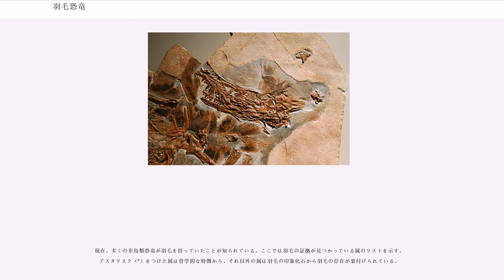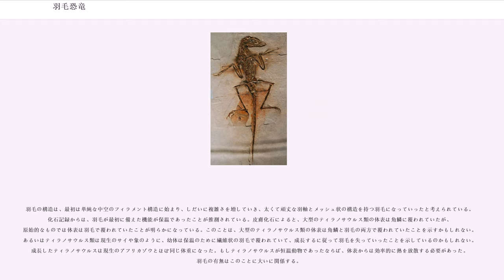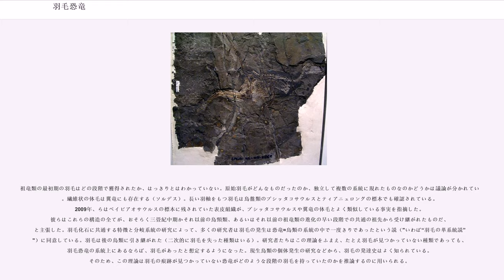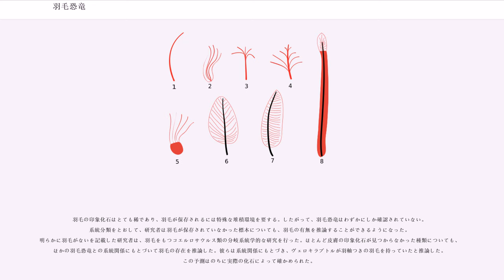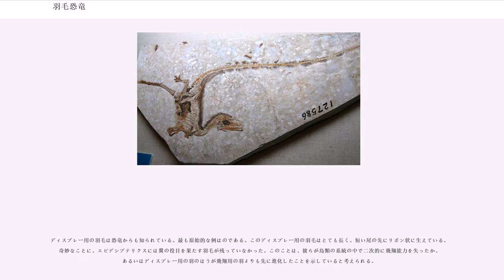羽毛恐竜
羽毛恐竜（うもうきょうりゅう）とは羽毛の痕跡が化石記録で確認されている恐竜を指す言葉である。とくに1990年代以降、中国の徐星らによって東北部(旧満洲)の遼寧省から多数の羽毛恐竜の化石が発見され、や羽毛の発生に関する議論の中で大きな役割を果たした。

古くは1861年に発見された始祖鳥の化石にはっきりとした羽毛の印象が残されていた。しかし、始祖鳥はあくまでも“鳥”であり、系統的に近い獣脚類が羽毛を生やしていた証拠は長年見つかっていなかった。

1960年代の恐竜ルネッサンス以降、恐竜と鳥の系統関係が再びクローズアップされるようになった。その流れの中で、ロバート・バッカーやグレゴリー・ポールなどの恐竜恒温説を唱える一派は羽毛を生やした恐竜復元図をさかんに描くようになった。それでも羽毛の明確な痕跡が残っている恐竜化石の発見は1990年代まで待たなければならなかった。

現在では、羽毛の痕跡が見つかっている恐竜は20属以上にのぼり、そのほとんどが獣脚類である。そして，そのほとんどは中国の遼寧省に分布するのから見つかっている。なかでも、の化石の羽毛の印象部分からは、免疫学テストでβ角質（鳥類の羽毛の主要タンパク質）が検出された。このように現在では、すくなくとも一部の恐竜が羽毛を生やしていたこと（あるいは羽毛の原型となる体毛をもっていたこと）は化石記録から確実視されている。

ちなみに「羽毛恐竜」とは特定の分類群を指す厳密な専門用語ではないことに注意が必要である。

例えば、ドロマエオサウルス科の羽毛恐竜は多数見つかっているが（ミクロラプトル、シノルニトサウルスなど）、羽毛の痕跡が見つかっていないデイノニクスを指して羽毛恐竜と呼ぶことは少ない（もちろん、近縁の種に羽毛の痕跡が見つかっている以上、デイノニクスにも羽毛があった可能性は高い）。同様に、鳥類を指して「羽毛恐竜」と呼ぶこともない。分岐分類学の概念では鳥類もすべて「恐竜」であるため、現生の鳥類はすべて「羽毛恐竜」になってしまい、混乱が生じる。

現在の一般的な認識では、恐竜から鳥類を除いたグループ（いわゆる非鳥類恐竜）のなかで、羽毛の存在が化石で確認される種類を指して「羽毛恐竜」と呼んでいる。あくまでも俗称にすぎない点に注意が必要である。本項目では羽毛が確認されている非鳥類恐竜について記述する。

1859年にダーウィンによって種の起原が発表されてすぐに、イギリスの進化論支持者である生物学者のハクスリーは鳥類が恐竜の子孫であるとの説を提唱した。彼はコンプソグナトゥスと始祖鳥の骨格を比較し、前足と羽毛は別として、両者の骨格がよく類似していることを示した。1868年に彼は著作"On the Animals which are most nearly intermediate between Birds and Reptiles"を出版した。当時の恐竜研究の第一人者であったリチャード・オーウェンは、「始祖鳥は最初の鳥類であり、恐竜の系統とは大きく離れたものである。」として、ハクスリーの学説に反対した。20世紀に入ると，鳥類の起原を巡る論争の中で鳥類の恐竜起原説は主流からはずれ，鳥類の起原はや槽歯類，あるいは主竜類のいずれかの系統にあるものとされた。

1964年になってジョン・オストロムが小型肉食恐竜・デイノニクスの骨格を報告したことによって鳥類と恐竜の系統関係は再びクローズアップされることになった（恐竜ルネッサンス）。その後，恐竜と鳥類の系統解析に分岐分類学が導入されたことによって、獣脚亜目のマニラプトラ類と鳥類の類縁関係は明確なものとなった（分岐分類学的な意味で厳密に言うと「鳥類もマニラプトラ類に含まれることが証明された」）。鳥類を含むマニラプトラ類に共通する特徴として、首の構造、恥骨の形状、手首の構造（半月形の手根骨）、腕と胸帯の構造（肩甲骨、鎖骨と胸骨を含む）があげられる。この他、100を超える解剖学的な特徴がマニラプトラ類の共有派生形質として知られている。

幾人かの研究者は恐竜と鳥類の共有派生形質と他の特徴に注目して、少なくとも、若干の獣脚類は羽毛に覆われていたと主張し始めた。1975年に出版された“ "Dinosaur Renaissance" ”の中で、Sarah Landryはコエロフィシス科のシンタルルスには羽毛があったと主張した。さらに、は1970年代の後半には原始的な羽毛を生やした肉食恐竜の復元図を発表した。

1990年代までに、大半の古生物学者は現生の鳥類を生きている恐竜と考えるよう...